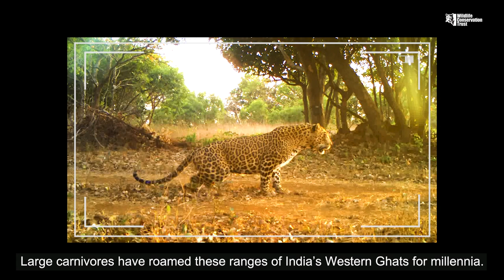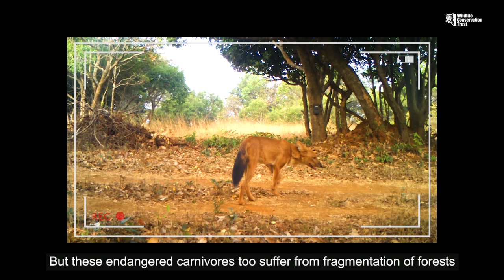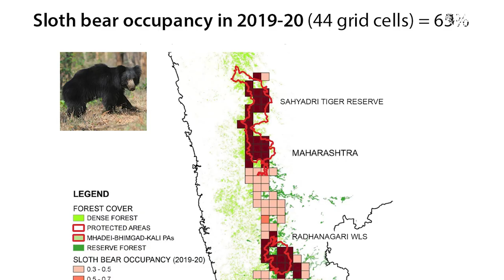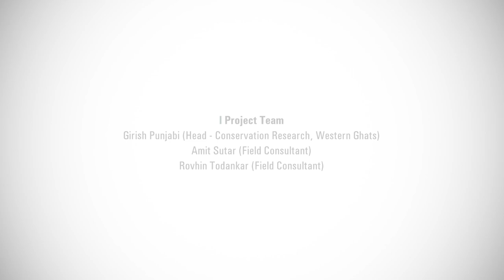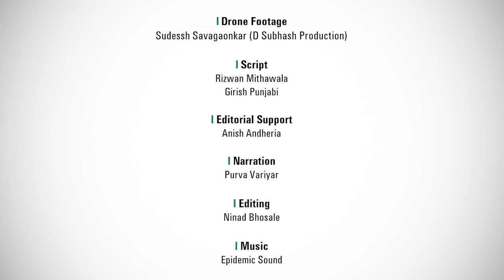Securing the Sahyadri-Konkan Corridor - A WCT Project Documentary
The vital Sahyadri-Konkan corridor, in the north-central Western Ghats, connects the Sahyadri Tiger Reserve (STR) in Maharashtra to the Kali Tiger Reserve (KTR) in Karnataka. The KTR and adjoining Protected Areas in Karnataka harbour an important source population of tigers, and the Sahyadri-Konkan corridor is the only conduit for dispersal of tigers from KTR to STR.

This film showcases the wealth of biodiversity in the corridor, and the present-day challenges to conserve it. It also presents the status of four large carnivores in the corridor, and documents WCT’s long-term efforts to monitor their presence and distribution, and strengthen the protection of the corridor.

Project Team:

Girish Punjabi (Head- Conservation Research, Western Ghats)

Amit Sutar (Field Consultant)
Rovhin Todankar (Field Consultant)

Special Thanks
Maharashtra Forest Department